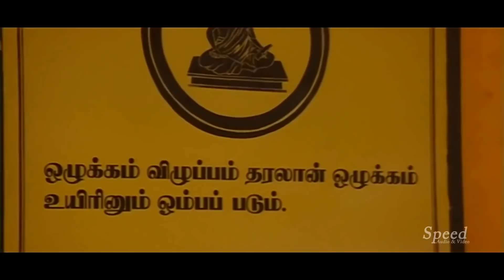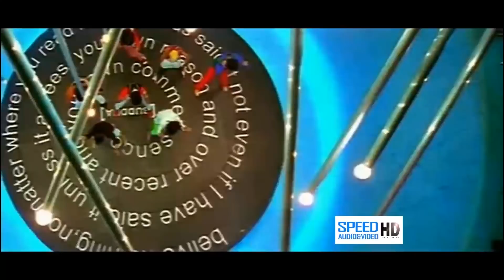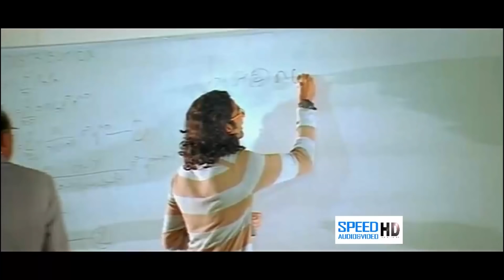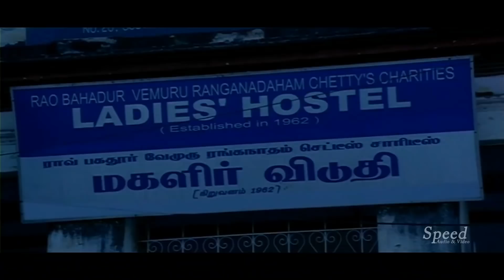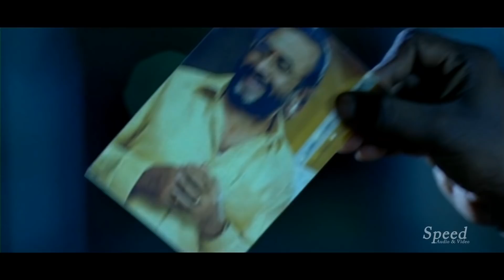Raa Raa Tamil movie Scenes and Inidhu Inidhu Tamil movie Scenes